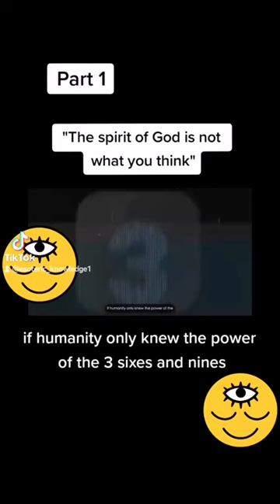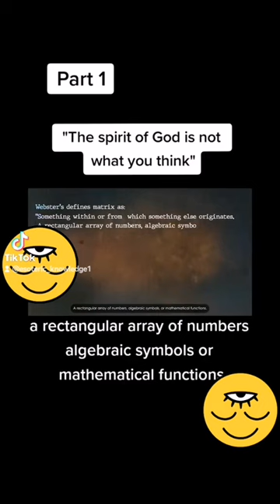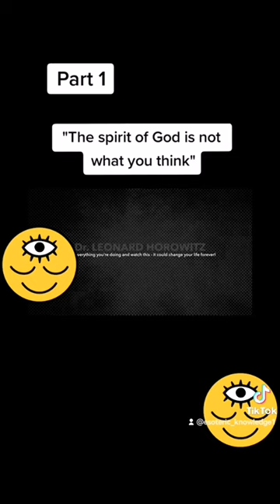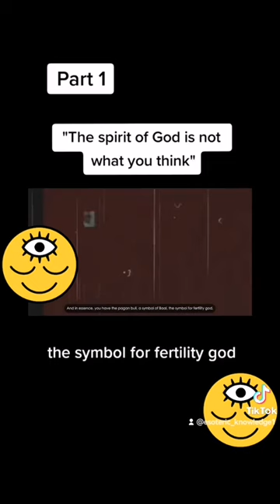NIKOLA TESLA THE POWER OF THE (369) awakening god awakening #